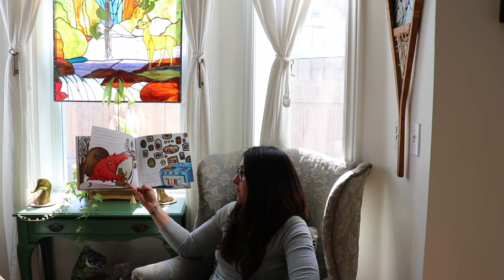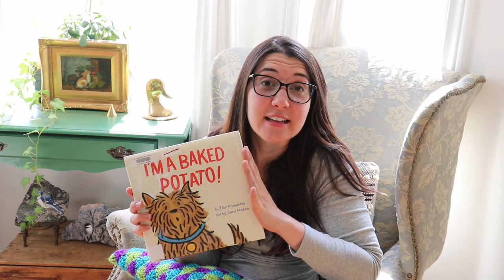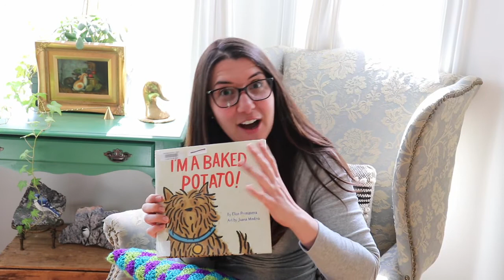I'm a Potato!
Hey guys! Here is a new story for you! I hope you like it! I think its a cute story ! Do you have any interesting names for your dogs? Would you ever name a dog baked potato?